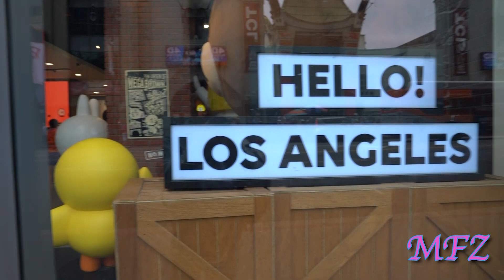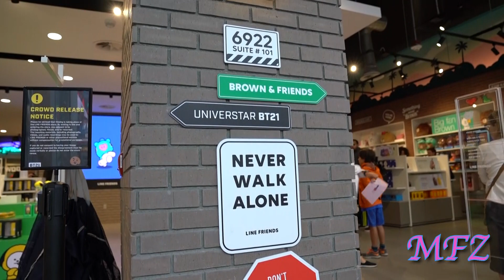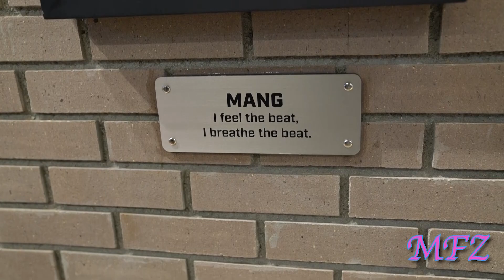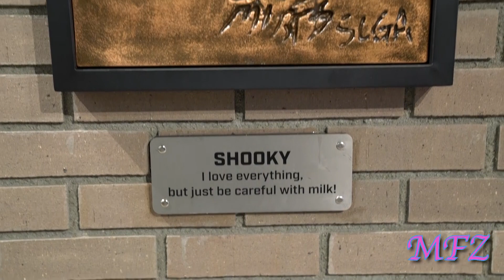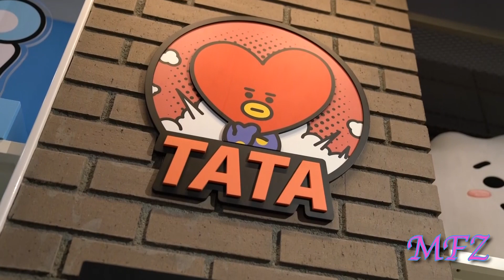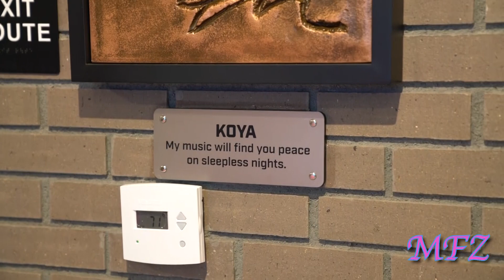BT21 Line Friends! | Los Angeles - line store opening week LA